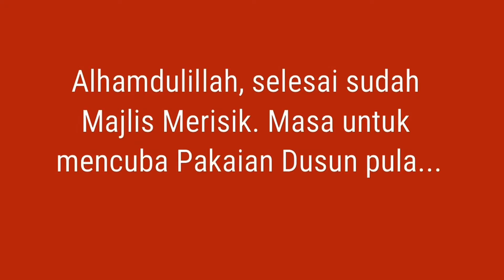Part 2: Majlis Merisik AcapZira Mac2017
Merisik dah. Another step closer to the Engagement and the Solemnization. Be patient AcapZira, July is coming real fast 💋

credit to our
Videographer @jul_jeul &
Cinematographer @azzazhari